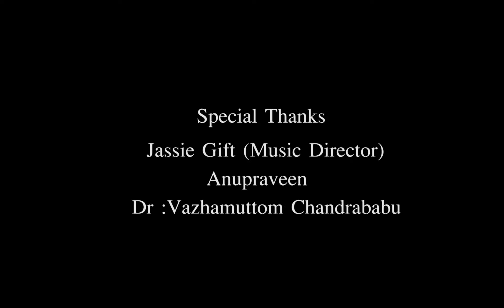JERUSALEMIN IDAYAN | CHRISTMAS SONG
Singers. Vipin, lekshmi, saranya
Lyrics. Anooj
Music. Vipin mohan m s
Programmed By. Vishnu sajeev
Studio mix... Syam and vijindev